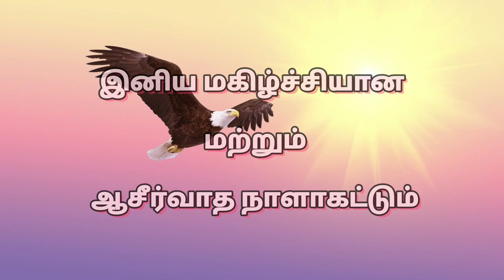தினமுத்து | Day_51 Ep_2 | Oct 6 | ஏசாயா 60:20 | அதுவே உன் வாழ்வின் சொத்து